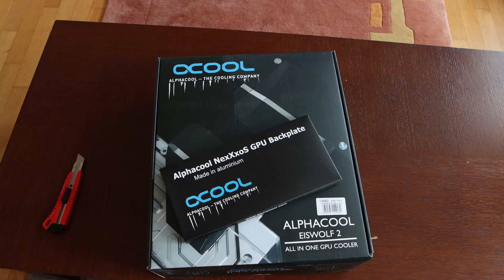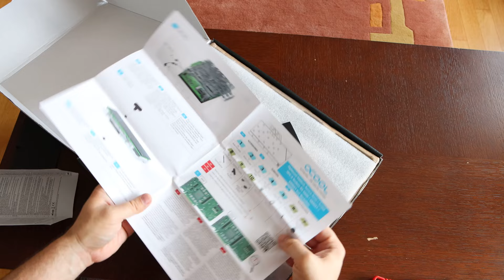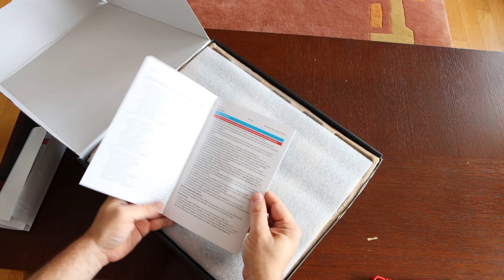AlphaCool EisWolf 2 unboxing & lighting effects on Radeon RX 6800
Unboxing the AlphaCool EisWolf 2 360-milimeter AIO for GPU, and lighting effects on Radeon RX 6800.